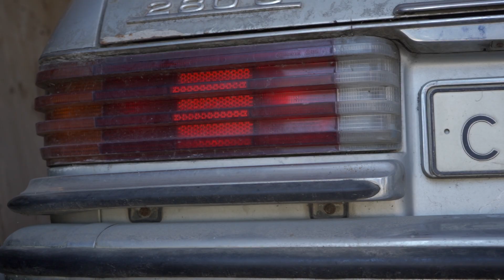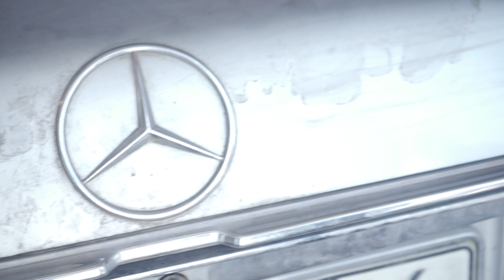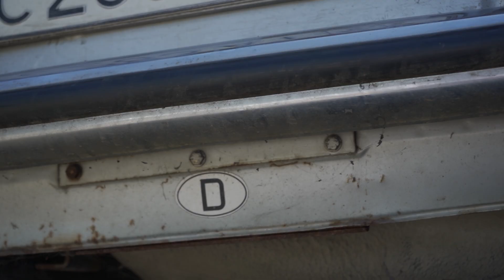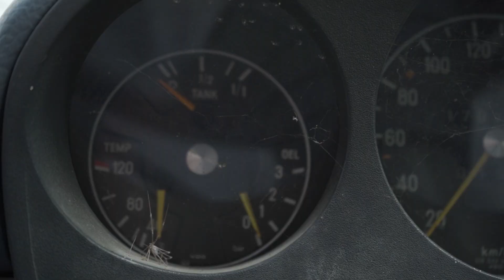Купили гараж за 100 тысяч а там редкий мерседес w116 !